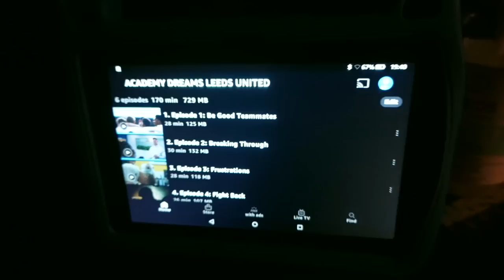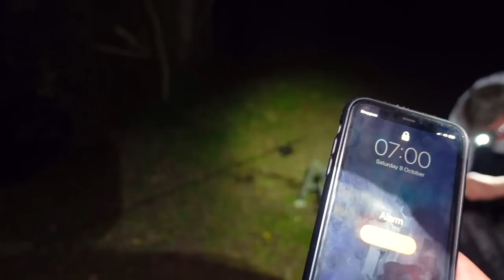Quest for an 80lb Carp | FRANCE 2022 PART 3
Welcome to the third and final part of our 2022 France trip!

This vlog is the last 4 days of our recent trip to Villefond. So far we'd only managed a few carp, could hit it lucky and start bagging up and more importantly could we get that 80 pounder on the bank!?

We booked the trip with Angling Lines who were very helpful throughout and we highly recommend using them.

If you'd like any Fresh Fishing merch then head over to our website to purchase